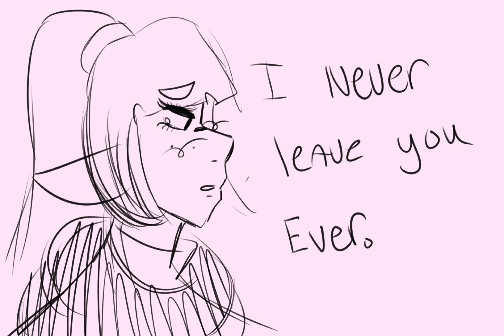Valentines day special♡||splatoon animatic||captain 3 x agent 8♡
this took a while, but it was worth it hope yall enjoy this Lil animatic.